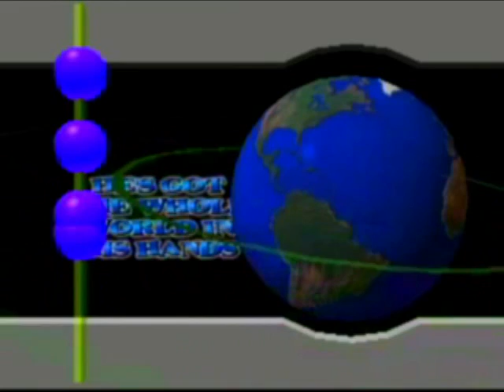HE' S GOT THE WHOLE WORLD IN HIS HANDS - COVER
Sing-A-Long Song for the day.   Found this on computer from 3-4 years ago. "He's Got the Whole World in His Hands" is a spiritual that was written by Obie Phillis, a Cherokee Indian. He wrote the song while serving in WWII. The song made the popular song charts in a 1958 version by English singer Laurie London with the Geoff Love Orchestra, which went all the way to #1 of the Most Played by Jockeys song list in the USA and went to number three on the R&B chart. It was the most successful record by a British male in the 50's in the USA. The record reached #2 on Billboard's Best Sellers In Stores survey and #1 in Cashbox's Top 60. Mahalia Jackson's version made the Billboard top 100 singles chart, topping at number 67. It is the first gospel song to hit #1 on a U.S. pop singles chart in 1958; another, Oh Happy Day by the Edwin Hawkins Singers reached #1 on the Billboard Top 40 singles chart in 1969.